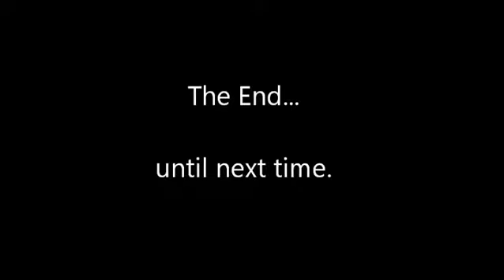Harriman Revisited 2013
Kayak trip into Harriman Fjord, Prince William Sound, Alaska, 2013